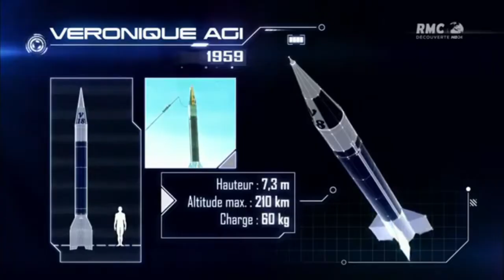Extrait DOCUMENTAIRE : LA FRANCE ET L'ESPACE - Voix-Off - Frédéric Blindt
Frédéric Blindt est comédien, voix-off pour des films institutionnels, corporate, motion design, des documentaires, des publicités TV, radio et web, des formations e-learning, et bien plus encore.
Dans différents registres, découvrez son univers vocal à travers ses extraits vidéo.